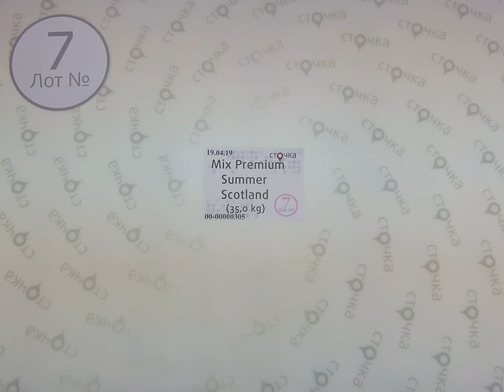Mix Premium Summer Scotland 7, секонд хенд одежда оптом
Mix Premium Summer Scotland (лот №7 )
Летний премиум микс (секонд хенд)
Страна: Англия+ Шотландия
Cезон: Лето
Цена за кг.: 7.62 евро
Цена за мешок: 266.7 евро
Вес мешка, кг.: 35